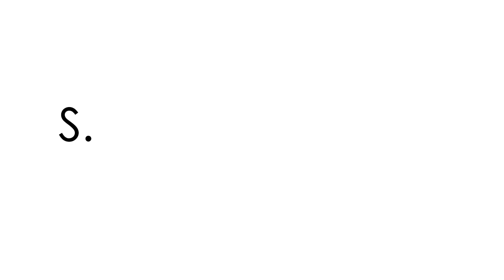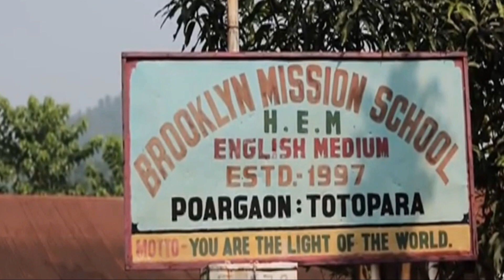S.P.D.S.C.O.A 082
TOTOPARA- a small village in Alipurduar.In modern day context where as majority of the villages have been losing their nobility, this village has maintained the charm in it.We peep into their lifestyle, architecture,culture,needs and their problems..Let's see..